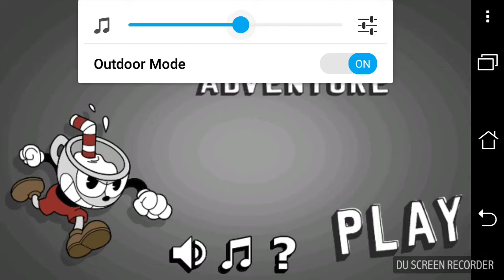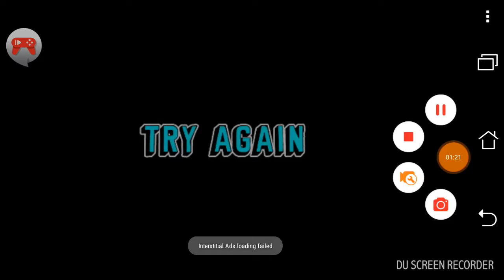CUPHEAD - PART 1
Hi guys this cuphead is fake i guess you got to comment if it is fake it has no boss because im a starter dont tell that it is fake or real, you got tell the truth, dont lie